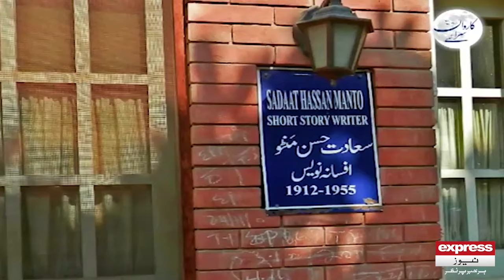Saadat Hasan Manto ki Bari kamyabiya !! | Express News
Saadat Hasan Manto ki Bari kamyabiya !! | Express News#karwansarai